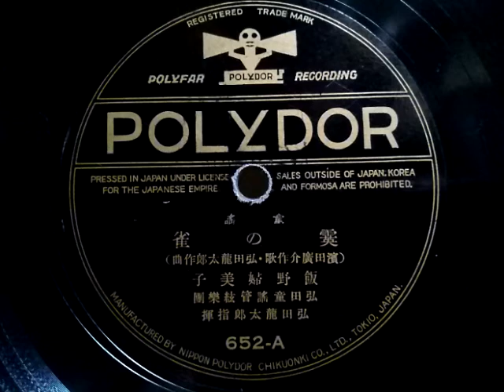飯野 婦美子 ♪霙の雀♪ 1931年 78rpm record , Columbia . G - 241 phonograph